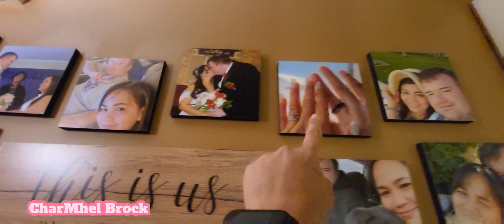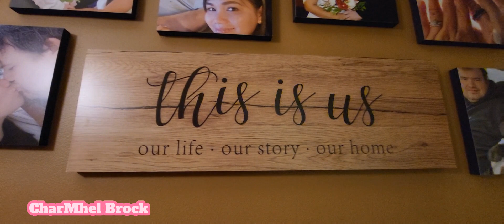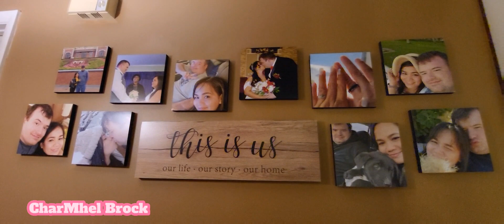STICKING PICTURES ON THE WALL | OUR LOVE STORY PICTURE TILES. K1 VISA FILER.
Hello im a K1 filer visa and i im sharing my  video  when I'm sticking the picture tiles on wall and that pictures are our love story of my hubby. thank you so much for watching..